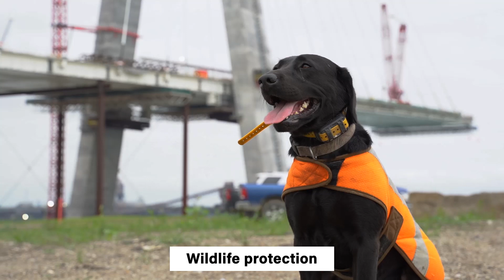Gordie Howe international Bridge Wins National Award for ESG Excellence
Instructions for selecting language of choice for video description on YouTube

Follow these steps to view closed captions in the language of your choice
- Ensure closed captioning is selected on the video player
- Click on settings (gear icon next to CC)
- Select subtitles
- Select Auto-translate
- Select language of choice

The Gordie Howe International Bridge project is a once-in-a-generation undertaking. Not only will the project deliver much-needed transportation improvements for international travellers, it will also provide jobs and opportunities for growth to the Windsor-Detroit region and includes features that make this project truly distinctive.

The project is being delivered through a public-private partnership (P3). A public-private partnership is a long-term performance- based approach to procuring public infrastructure where the private sector assumes a major share of the risks in terms of financing and construction and ensuring effective performance of the infrastructure, from design and planning, to long-term maintenance.

Instructions pour la sélection de la langue souhaitée pour la description des vidéos sur YouTube

Suivez ces étapes pour afficher les sous-titres codés dans la langue de votre choix
- Assurez-vous que le sous-titrage codé est sélectionné dans le lecteur vidéo.
- Cliquez sur Paramètres (icône en forme d’engrenage à côté de CC).
- Sélectionnez les sous-titres
- Sélectionnez Traduction automatique
- Sélectionnez la langue de votre choix

Le projet du Pont International Gordie Howe est une entreprise générationnelle unique. Ce projet va non seulement grandement améliorer le transport pour les voyageurs internationaux, il offrira également des emplois et des opportunités de croissance dans la région Windsor-Détroit et possède des caractéristiques qui le rendent véritablement distinct.

Le projet du pont international Gordie-Howe est réalisé par l’entremise d’un partenariat public-privé (PPP). Un partenariat public-privé est une approche d'approvisionnement d'infrastructure publique à long terme et basée sur la performance pour laquelle le secteur privé assume la majeure partie des risques en ce qui concerne le financement et la construction, et assure le rendement efficace de l’infrastructure, de la conception et de la planification, jusqu’à l’entretien à long terme.